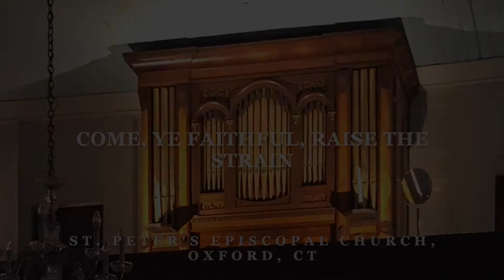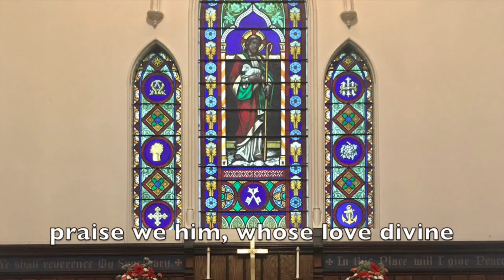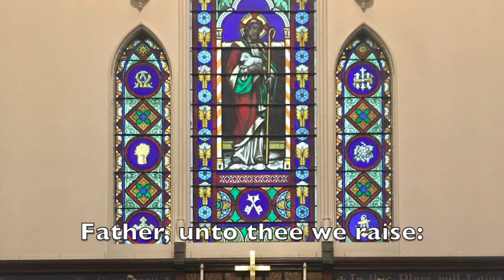April 18, 2021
Episcopalians Together in Oxford for April 18, 2021